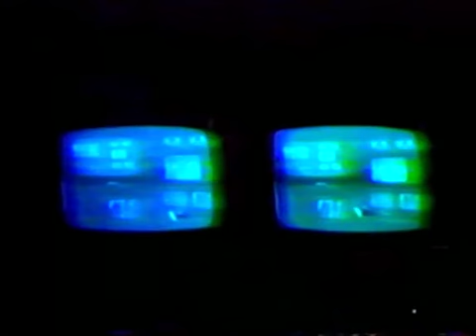Tuxedomoon - 05 Colorado Suite (Early Studio Explorations) (1977)